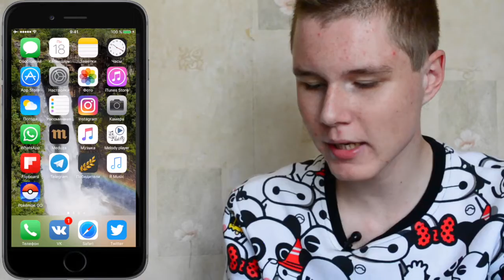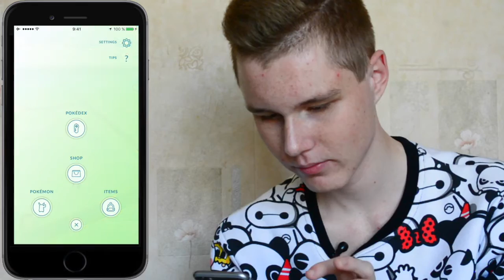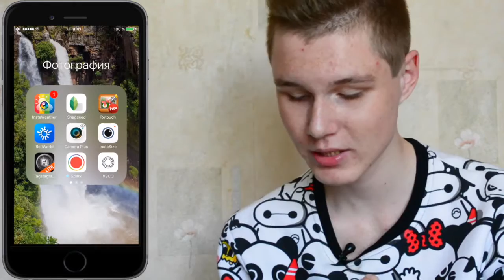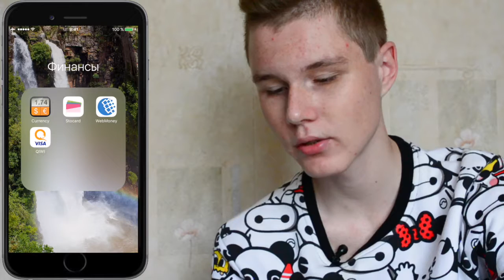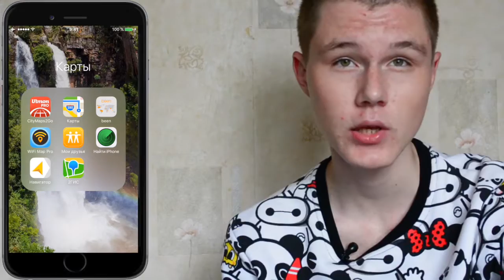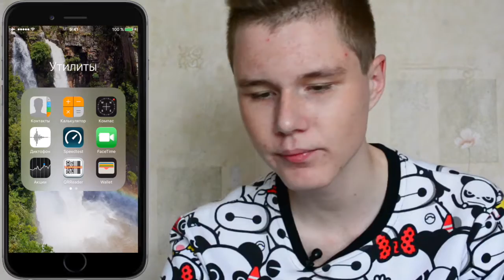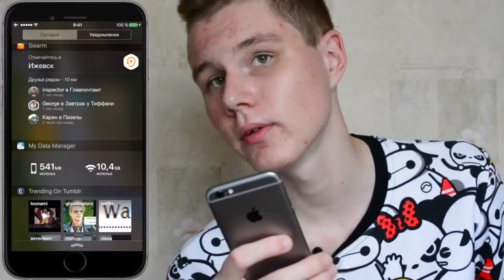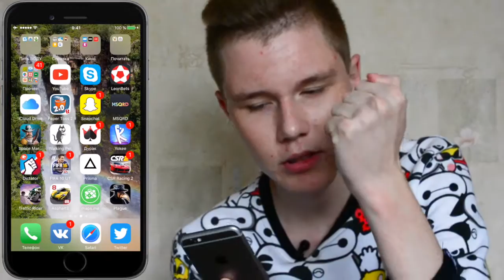Что Установлено на Моем IPHONE 6S ?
Сегодня вы узрите все мои приложения на IPHONE